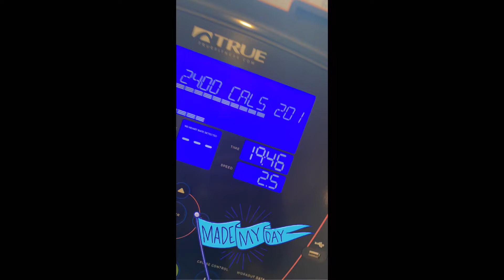Cutting Down 💪🏾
Quick motivational video showing you guys how I’m coming down and getting leaner done.